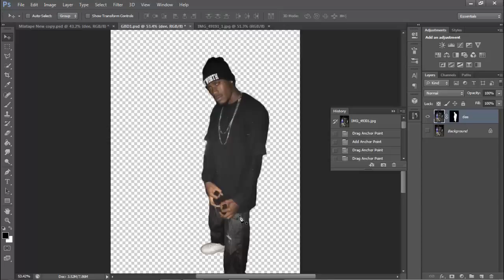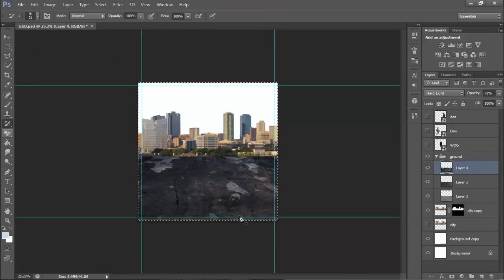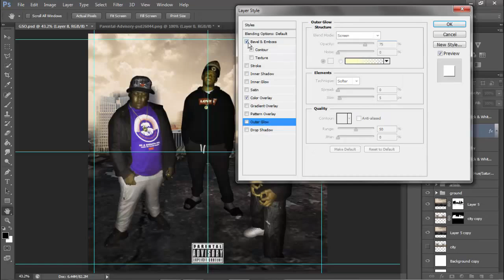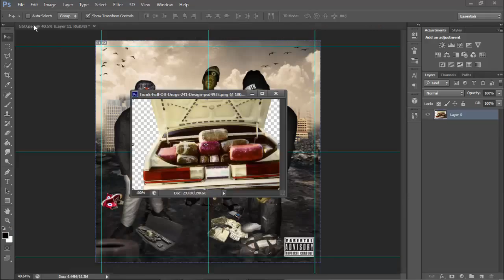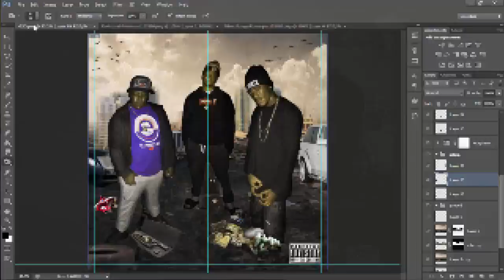Gudda Gang Speed Art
My First Speed Art Vid